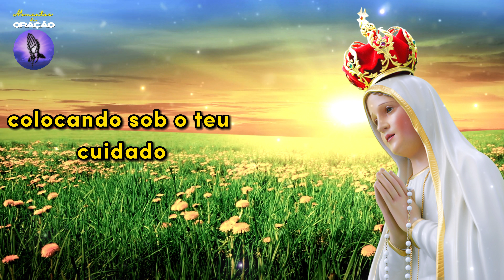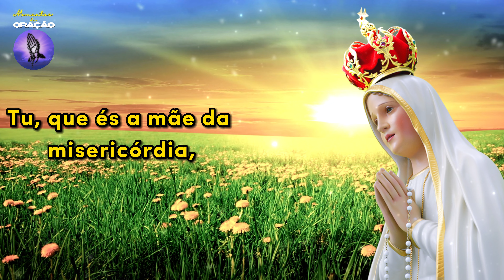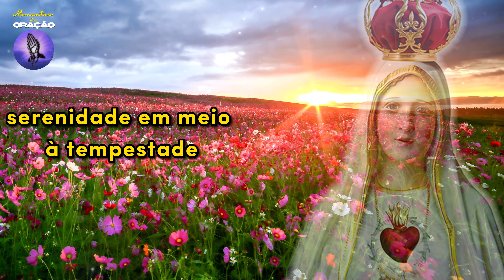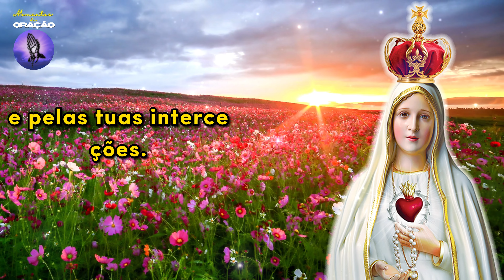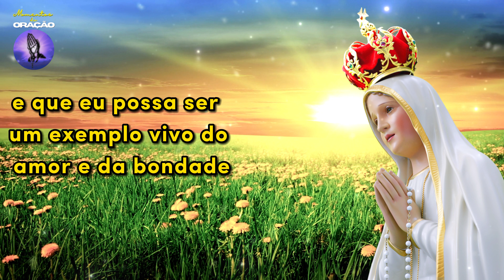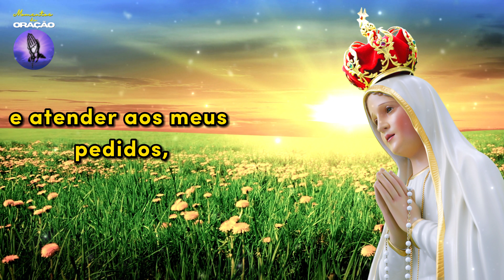Oração do MILAGRE a NOSSA SENHORA DE FÁTIMA | Ouça e RECEBA Sua GRAÇA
Você já se sentiu desamparado em algum momento da vida? Às vezes, parece que enfrentamos obstáculos insuperáveis ​​e que não temos para onde recorrer. Mas a oração pode ser uma resposta poderosa para esses momentos difíceis. Neste vídeo, vamos compartilhar a oração à Nossa Senhora de Fátima, uma oração que oferece benefícios imediatos para aqueles que creem em sua intercessão.

Essa é uma oração profunda e emocionante, que pede à Virgem de Fátima que nos conceda a graça de viver uma vida plena de paz, justiça e prosperidade. Mas esses benefícios só estão disponíveis para aqueles que têm fé e confiança na Virgem Maria. Por isso, é importante valorizar essa prática e dedicar tempo e energia para cultivá-la em nossa vida diária.

Junte-se a nós nesta jornada de fé e descubra a força transformadora da oração à Nossa Senhora de Fátima.

00:00 Introdução
01:29 Oração do MILAGRE a NOSSA SENHORA DE FÁTIMA
07:37 Agradecimentos e Enceramento

❤️ Envie essa Oração para seus Amigos.
🔔Assista, compartilhe e Ative as Notificações🔔
 Gratidão ❤️ 🙌🏼 🙏✨

🔻🔻 Talvez possa lhe Interessar🔻🔻
💛 Terço de São Bento com contas em hematita
💙 Bíblia Sagrada Letra Gigante - Couro bonded Preto
❤️ Bíblia da Mulher de Fé, NVI, Couro Soft
💚 Pingente São Miguel Arcanjo Folheado a Ouro 18k